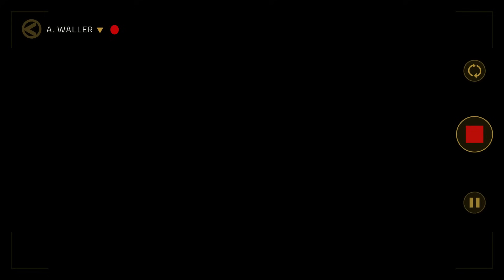Suicide Squad Kills The Justice League - Part 4 Gameplay Walkthrough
IT IS FINALLY HERE! The newest entry in Rocksteady's Arkham series is here! This is part 4 of Blitzwinger's Gameplay Walkthrough for the Suicide Squad Kill the Justice League video game! Featuring The insane Flash versus The Suicide Squad Boss Fight!

Thank you to WB Games for sending me a free review code for this game.

This walkthrough will be fully complete and feature gameplay for all 4 main characters in the game including Deadshot, Harley Quinn, Captain Boomerang & King Shark. I will be showcasing which character is the best to play as in Suicide Squad Kills the Justice League, Every Boss fight in Suicide Squad Kills the Justice League, All endings of Suicide Squad Kills the Justice League, The funniest moments in Suicide Squad Kills the Justice League and much more!

🎮 Suicide Squad: Kill the Justice League - Action-Packed Adventure Unleashed! 🚀

Get ready for an exhilarating gaming experience with "Suicide Squad: Kill the Justice League"! Developed by Rocksteady Studios and published by Warner Bros. Games, this action shooter is a thrilling spin-off of the iconic Batman: Arkham series.

🌐 Explore Metropolis in Open-World Glory!
Immerse yourself in the DC Comics universe as you control four notorious supervillains - Captain Boomerang, Deadshot, Harley Quinn, and King Shark. Amanda Waller assembles this rogue squad to tackle the imminent threat of Brainiac, an alien invader brainwashing the Justice League. Whether you choose to go solo or team up with friends in cooperative multiplayer mode, the open-world design lets you freely roam the sprawling city of Metropolis.

🚀 Release Details and Early Access:
Announced in August 2020, "Kill the Justice League" faced multiple delays during development but is now set to launch on February 2, 2024, for PlayStation 5, Windows, and Xbox Series X/S. Deluxe edition owners got early access on January 29, 2024. This game marks Kevin Conroy's final performance as Batman, adding a poignant layer to the gaming experience.

🎮 Gameplay Features:
"Kill the Justice League" is an action-adventure game set in an open-world Metropolis. Play as one of four characters, each with distinct abilities and weaponry. Solo players can seamlessly switch between characters, while cooperative multiplayer mode enhances the gaming experience. A skill tree progression system allows players to experiment with different builds, and post-launch content will introduce new locations and playable characters.

📖 Dive into the Intriguing Story:
Set five years after "Batman: Arkham Knight," the game follows Task Force X (Suicide Squad) as they face Brainiac's invasion of Metropolis. Waller tasks them with saving the brainwashed Justice League to prevent Brainiac's world domination. Encounter familiar faces like Wonder Woman, Lex Luthor, and The Riddler, and prepare for unexpected twists as the Suicide Squad navigates a gripping storyline.

🔥 Join the Squad - Unleash Chaos and Save the Multiverse!
"Suicide Squad: Kill the Justice League" promises an immersive gaming experience, offering a blend of intense action, a compelling narrative, and the chance to play as iconic DC Comics characters. Are you ready to take on the challenge and emerge victorious against Brainiac's forces? Dive into the chaos and be part of the ultimate showdown!